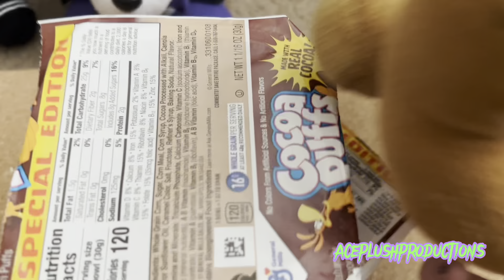Happy Thanksgiving *NON CANNON EPISODE*